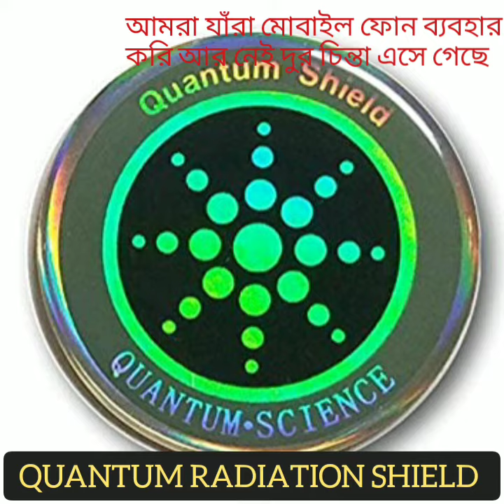MOBILE RADIATION QUANTUM SHIELD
এটি এমন একটি পন্য যার মধ্যেমে সকল ধরনের RADIATION থেকে আমরা সুরক্ষিত থাকতে পারি